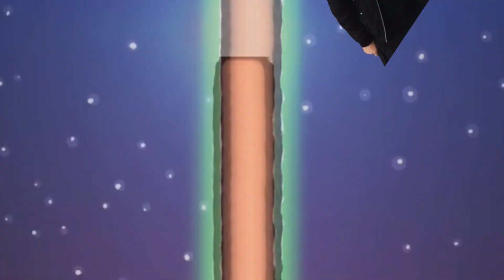Twenty One Memes - MEMESUIT (jumpsuit) Crackvideo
Follow @Gunsofgoldd & @Jishwa_Jospeh on Instagram 4 high quality memes.

Twenty One Memes - MEMESUIT Crackvideo Jumpsuit (for CrankThatFrank)

Concept inspired by My Name's BlurryFace And I Care What You Think!